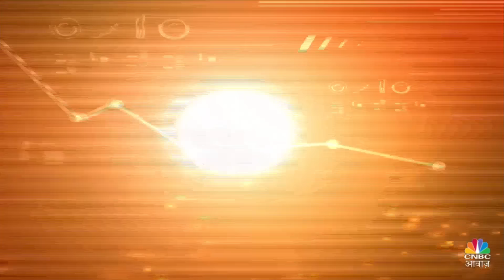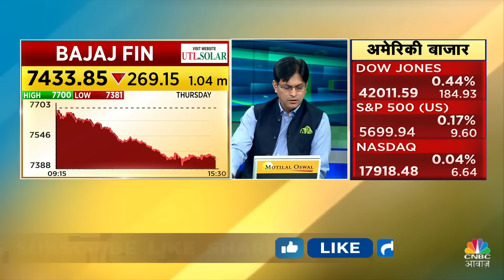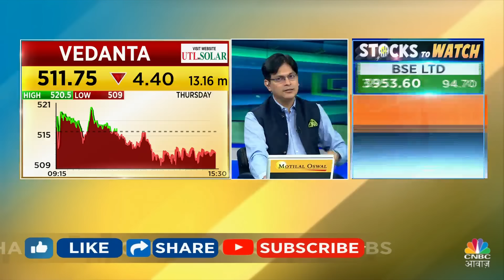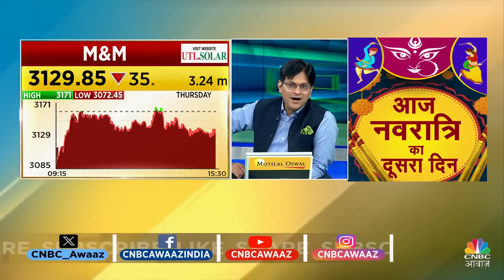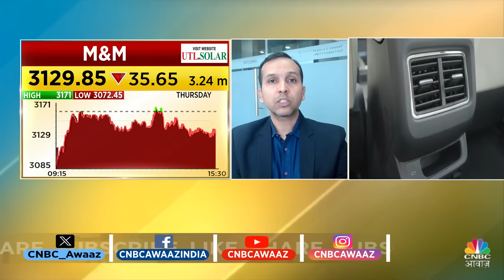Bajaj Finance Q2 Update | इस बार के आंकड़ों के बाद निवेशक क्या करें? | Bajaj Finance Share Price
Bajaj Finance Share Price | Q2 Update के आंकड़ों से क्या है संकेत? निवेशित रहें या नहीं? जानें Expert से। देखें वीडियो.

n18oc_business